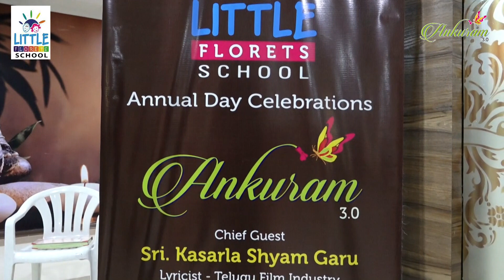Ankuram3.0-Song5-CATERPILLAR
Little Florets School Annual Day Celebrations